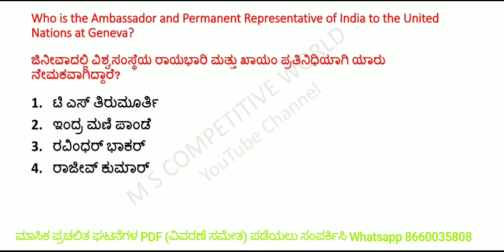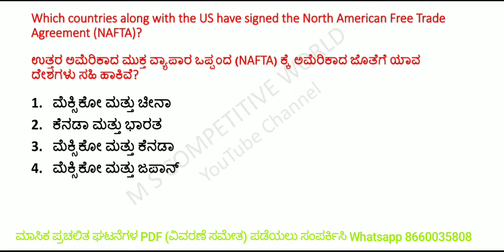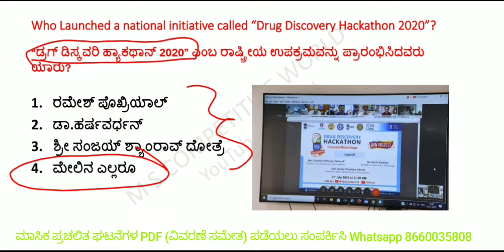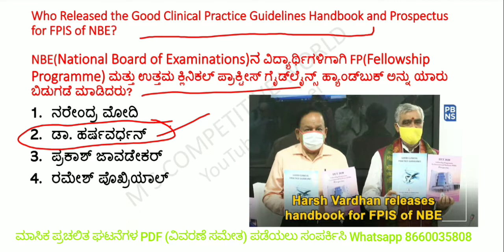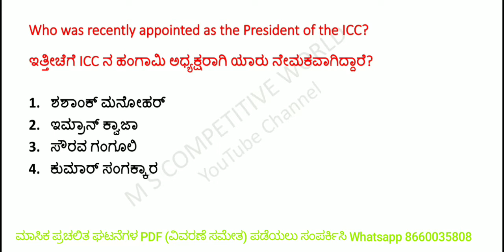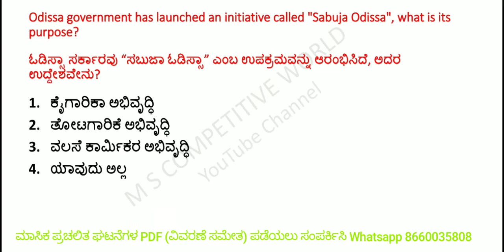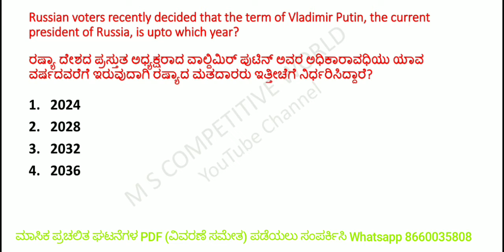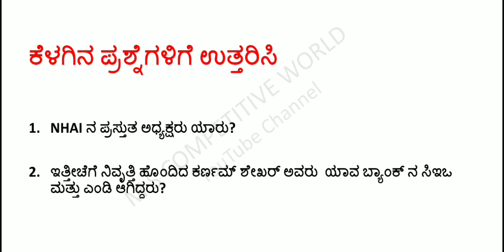ಜುಲೈ 03&04/2020 ರ ಪ್ರಚಲಿತ ಘಟನೆಗಳು/Daily Current Affairs in Kanada/GK for KAS/PSI/FDA/SDA/PDO/PC/RRB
ಧನ್ಯವಾದಗಳು

                      ಧನ್ಯವಾದಗಳು